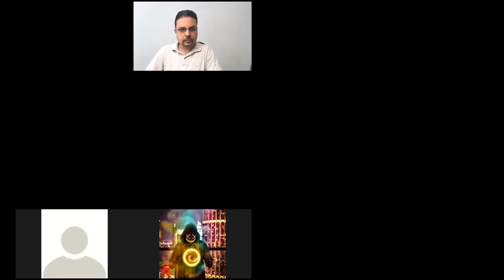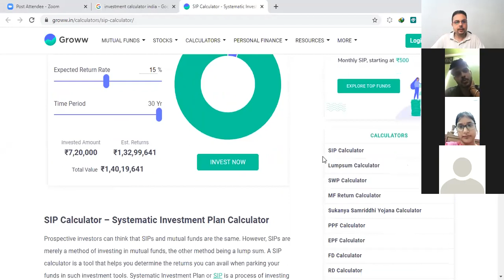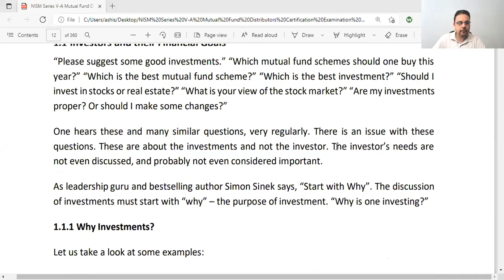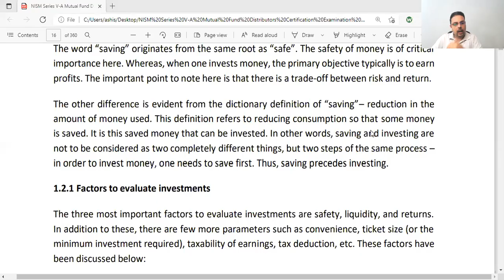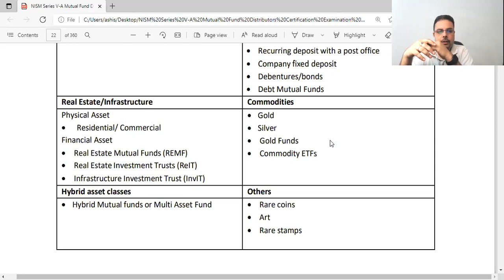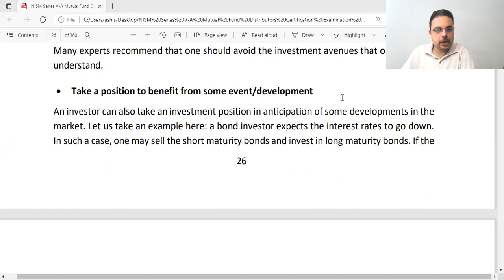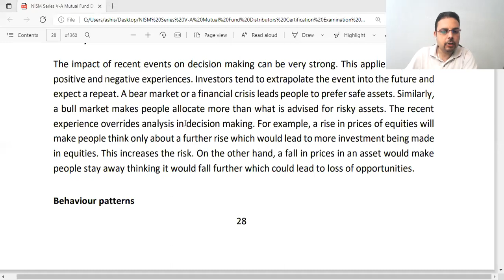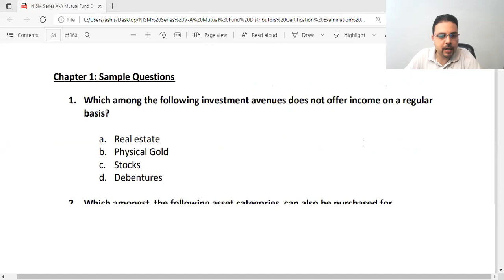Chapter 1 - NISM Mutual Fund distributor Exam - Investment Landscape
Explore the entire NISM-Series-V-A: Mutual Fund Distributors Certification Examination-YouTube Study Training Kit + 1 Pager for a comprehensive understanding ⬇️

Dive into "Chapter 1: Investment Landscape" of the NISM Series V-A: Mutual Fund Distributors Certification Examination. This foundational video offers a comprehensive overview of India's investment landscape, highlighting the diverse financial instruments available to investors, including mutual funds, which stand out for their professional management and diversification benefits.

📘 What You'll Learn:
- An overview of the various financial products available in India, such as bank deposits, insurance policies, government securities, corporate bonds, equity shares, and mutual funds.
- The structure and benefits of mutual funds, including professional management, diversification, and liquidity.
- The role of SEBI in regulating the mutual fund industry and the classification of mutual funds into equity funds, debt funds, hybrid funds, and solution-oriented funds.

🔍 Why This Matters:
Understanding the investment landscape is crucial for mutual fund distributors to guide investors through the myriad of investment options, ensuring informed decision-making based on the features and risks associated with each investment type.

📚 Key Topics Covered:
- The significance of mutual funds as an investment vehicle.
- Regulatory oversight by SEBI and its impact on mutual fund operations.
- The categorization of mutual funds and their relevance to different investor needs.

Don't miss the FREE 7-day course to build your successful digital business!

Join Dr. Ashish Juneja, Digital Economics Coach with 17+ years of experience, and start shaping your digital future today!

📈 Who Should Watch:
- Aspiring NISM exam candidates.
- New and experienced mutual fund distributors.
- Investors seeking to broaden their understanding of the investment options in India.

💡 Remember:
This video is the first step in a series designed to prepare you for the NISM Mutual Fund Distributors Certification Examination. Watching each chapter will equip you with the knowledge needed to excel in the mutual fund industry.

👉 Don't miss this essential introduction to the investment landscape in India. Begin your journey to becoming a skilled mutual fund distributor today!